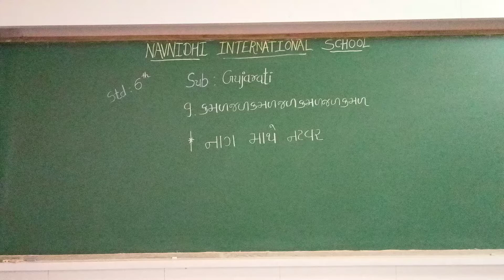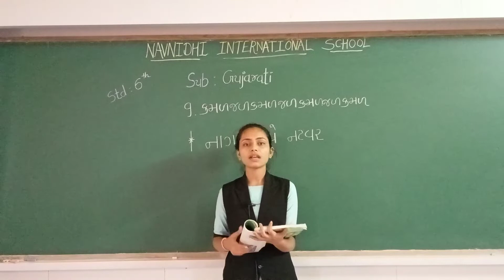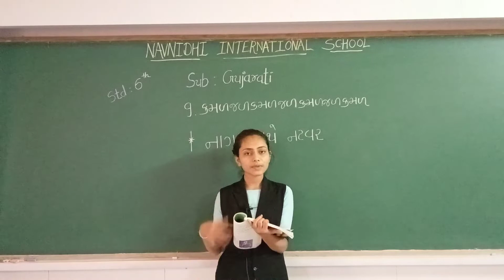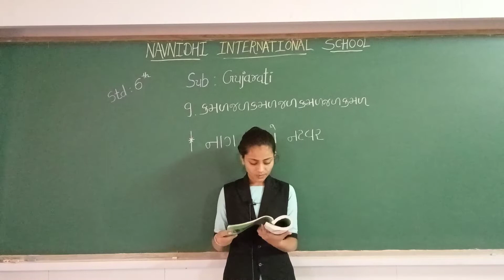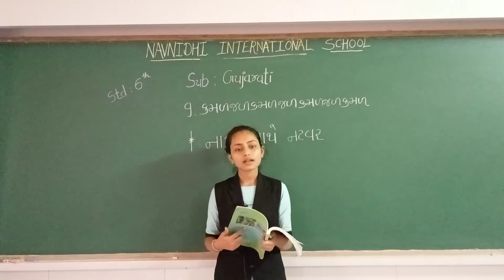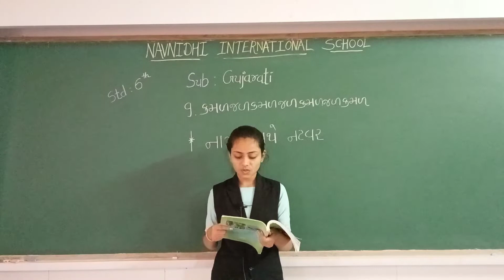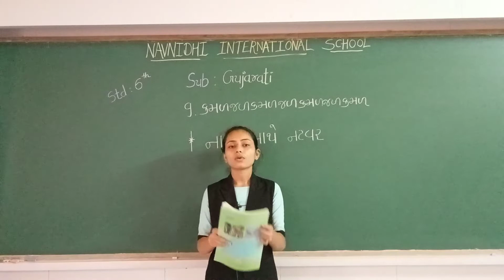GSEB | ENGLISH MEDIUM | STANDARD - 6| ગુજરાતી | પાઠ - ૯ | કમળજળકમળજળકમળજળકમળ(ભાગ-૫)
19/01/22